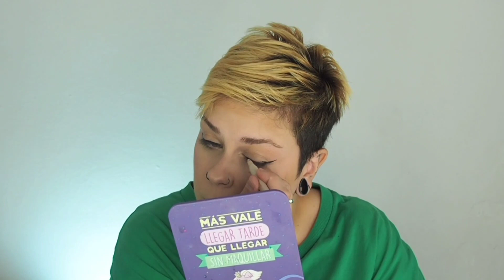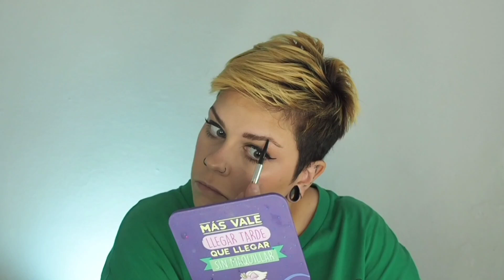Probando NOVEDADES de SHEGLAM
Hola!

En el vídeo de hoy pruebo novedades de Sheglam. Han sacado nuevos productos y los he comprado para probarlos, ya que sabéis que el maquillaje de Sheglam me encanta.

Gracias por ayudarme a crecer poquito a poco!😘😘😘

💫PRODUCTOS USADOS💫

-          Corrector True Skin High Cover de Catrice tono 010 (Cool Cashmere)

Ilustración: Saisha K.

Músico: @iksonmusic